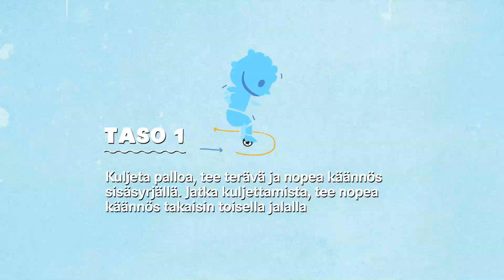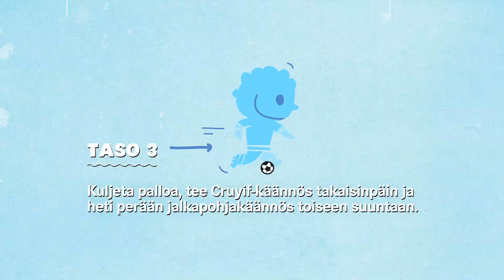Tehtävä 5 Teemu Pukki Yllättävät käännökset